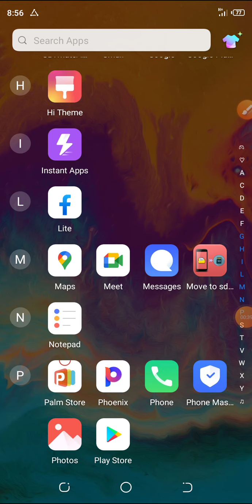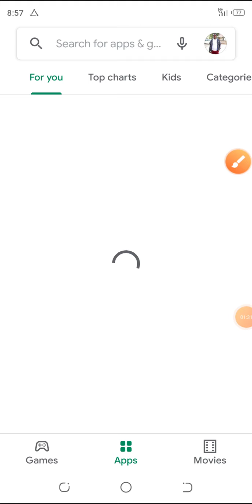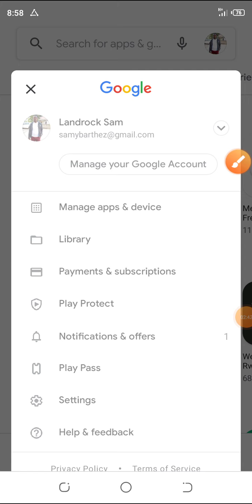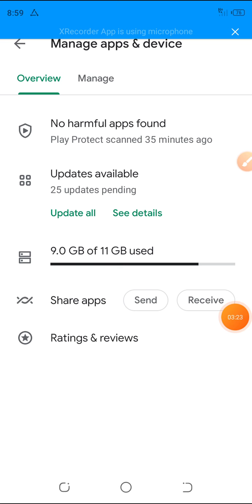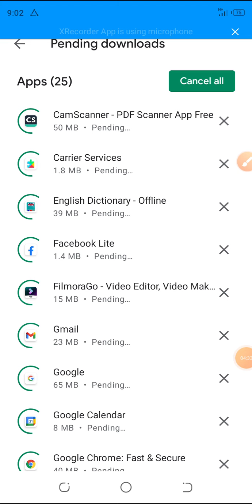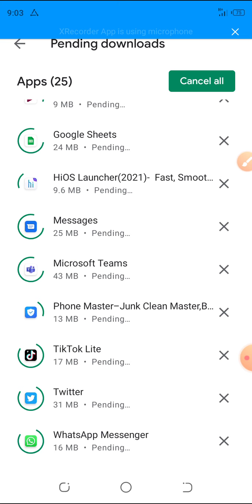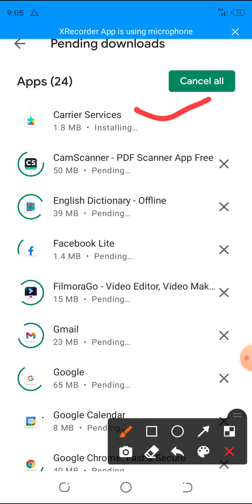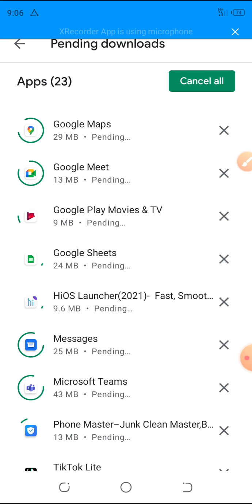Update Applications in Your Phone which are not working properly.